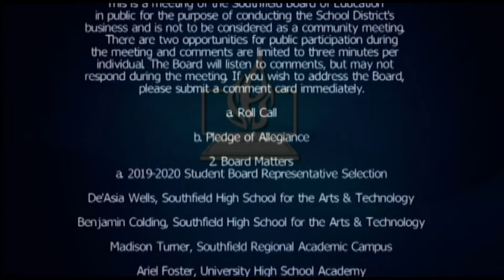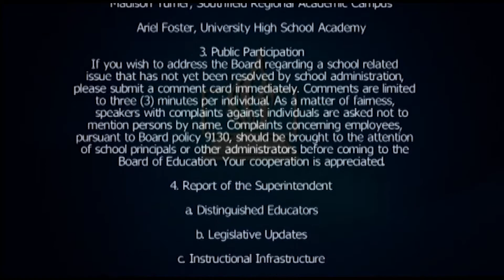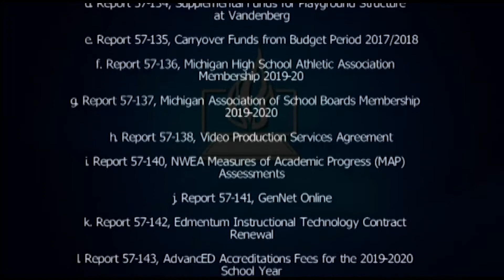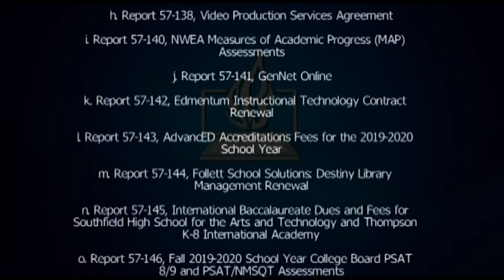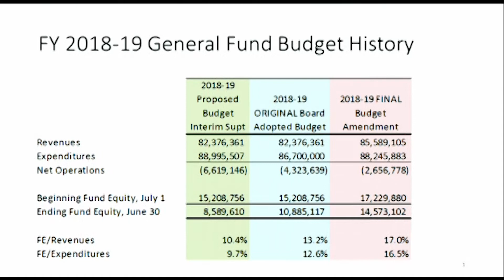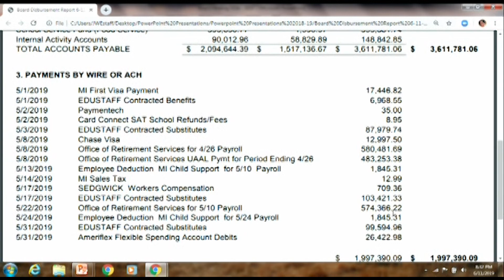Southfield Public Schools June Board Meeting 2019